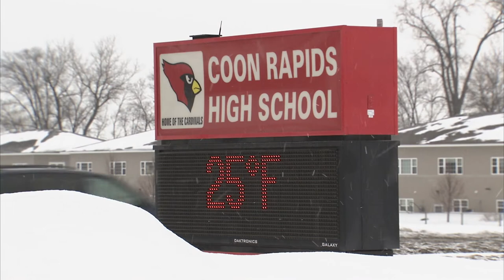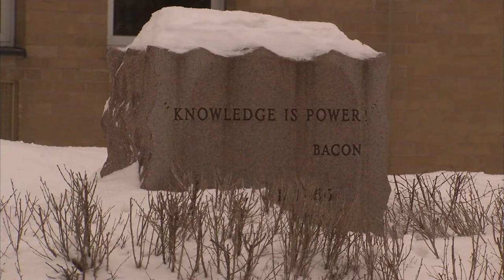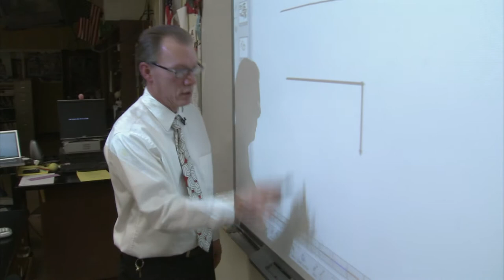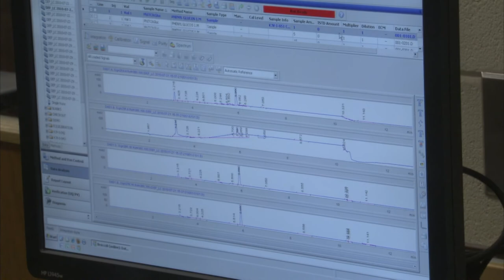Life to the Max Show #107 - "The Brainiac of Coon Rapids"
Travel to Coon Rapids High School and meet a student who has achieved a feat only two others can claim this year. Joel Knighton earned perfect scores on the ACT and SAT college entrance exams -- tests meant to predict college success and award scholarships. Joel's teachers and principal share how his natural gifts and an intense love of learning drive this down-to-earth student.